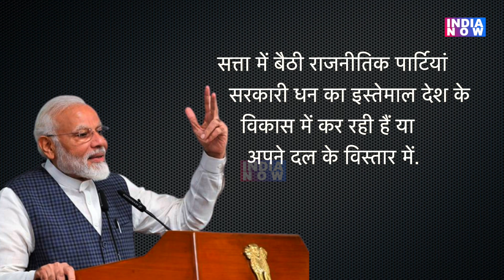Taxpayers Money पर PM Modi का Bureaucracy से आग्रह, पाई-पाई का हो हिसाब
सिविल सर्विस डे पर प्रधानमंत्री नरेंद्र मोदी ने प्रशासनिक अधिकारियों को संबोधित किया.. इस दौरान उन्होंने टैक्सपेयर्स मनी को लेकर राजनीतिक दलों पर हमला बोला..  और साथ ही लोक सेवकों से राष्ट्र निर्माण में अपनी भूमिका को विस्तार देने का आग्रह किया..पीएम मोदी ने इस दौरान क्या कुछ कहा,आपको भी सुनाते हैं.